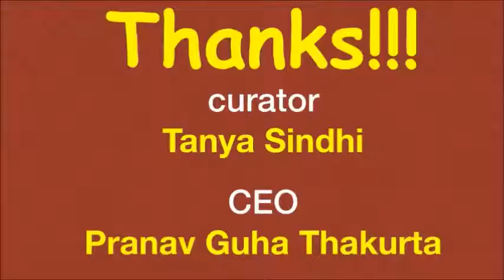Mr.Shiv Khera Author.Educator.Speaker Gives Message for Fresh Graduates Entering the Corporate World